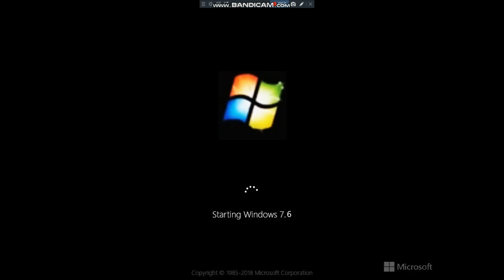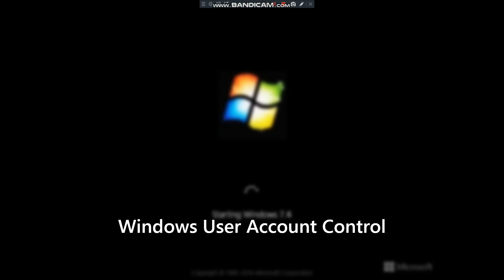Windows 7.6 Sounds